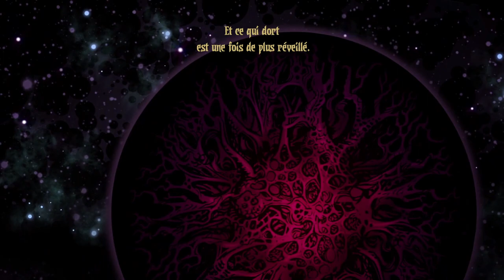Darkest Dungeon - #36 Lune de Sang et DLCs [Quatrième Assaut La FIN]